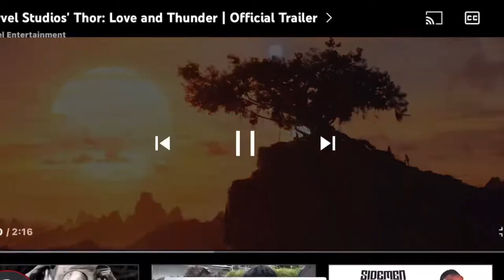Marvel Studios' Thor: Love and Thunder | Official Trailer | REACTION